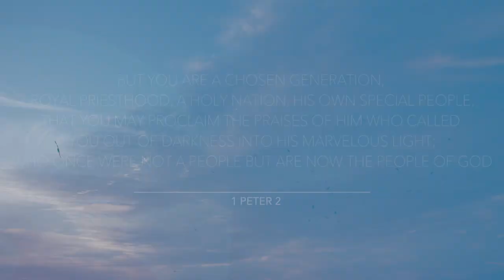Acts 13 | Daily in the Word | Worship Leader Rob Gilliard